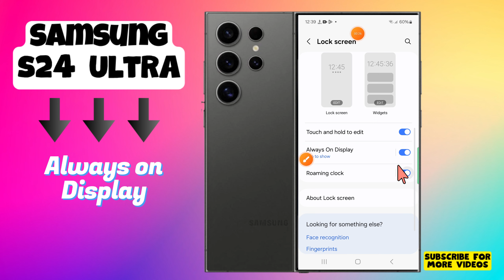How to Turn Off Always on Display in Samsung Galaxy S24 Ultra